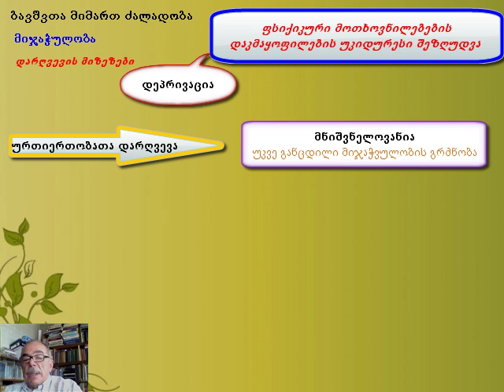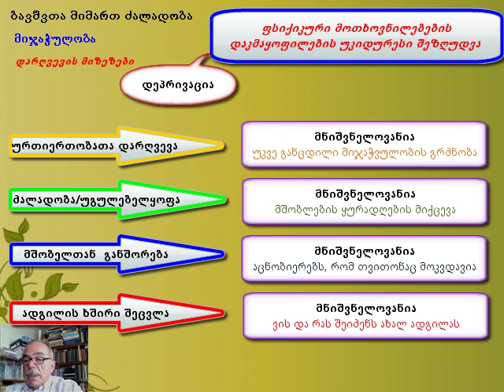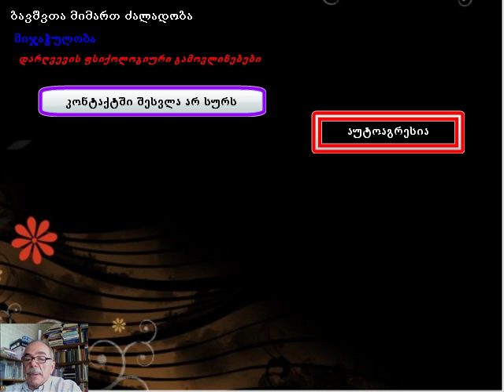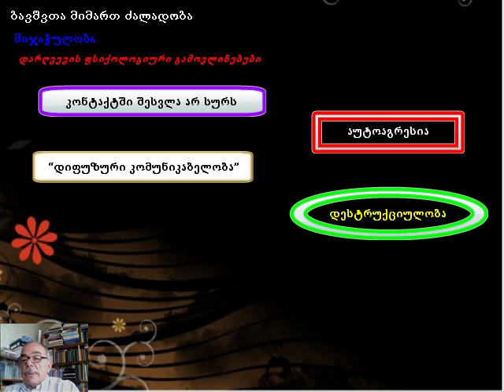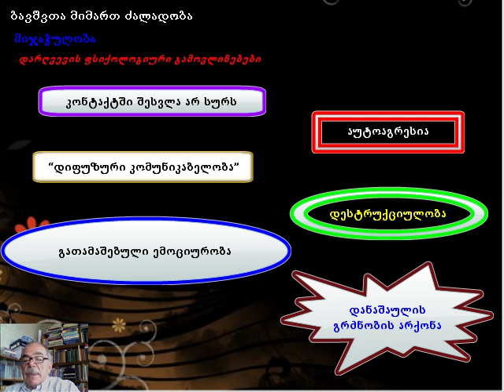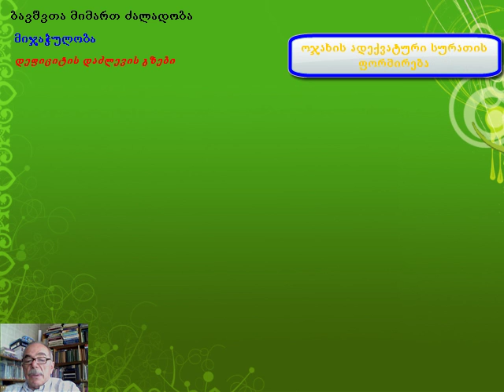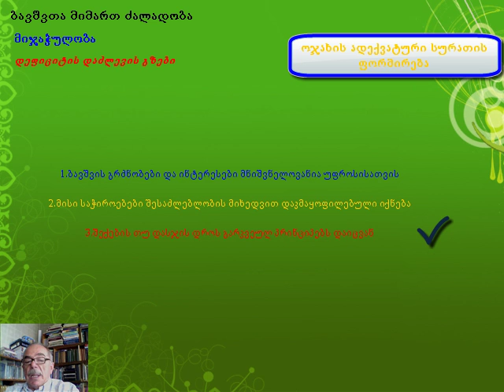zaladoba bavshta mimart IV2camrec camrec